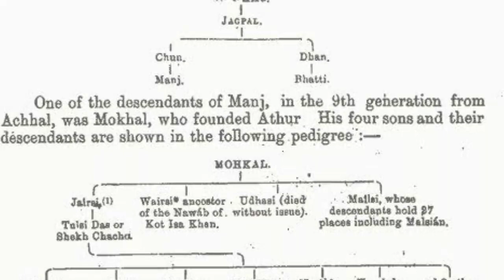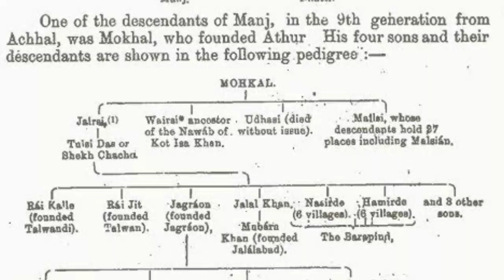सरकार ने Manj Rajput चंद्रवंशी Rai Jit के Talwan Fort Jalandhar हालत खराब कर दी 360 गाँव रियासत